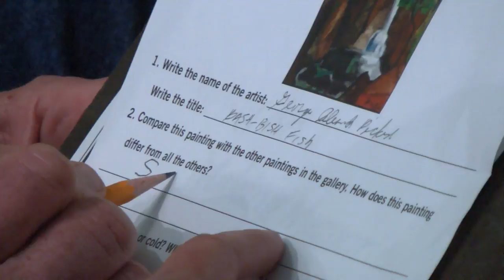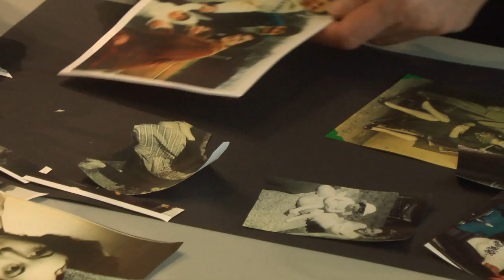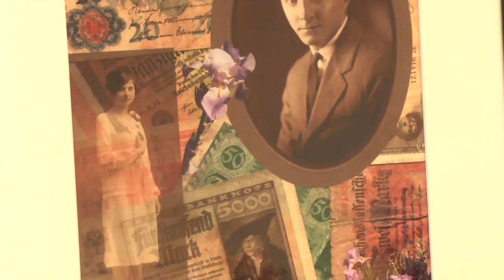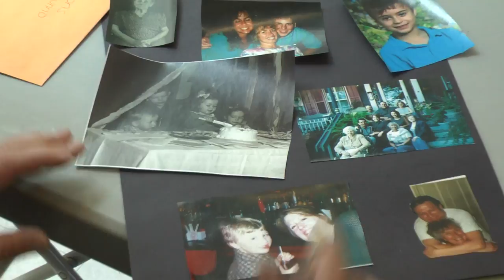People With Dementia Make Memories at The Heckscher Museum of Art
The Heckscher Museum of Art hosts an educational event called Exploring Art...and Making Memories.

The unique program caters to those affected by Alzheimer's or dementia, and aims to help them be more comfortable in everyday life and preserve memories of their past by organizing old photographs.

Featured Interviews:

Joy Weiner, Director of Education & Special Programs
The Heckscher Museum of Art

Bill Grabowski
Art Teacher

Marcy Rhodes, Social Worker
Huntington, NY